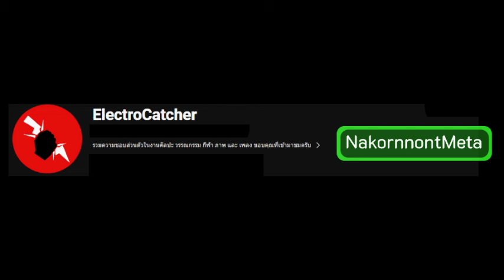เฟิร์น วริศรา สีทาเลิศ WARISARA SEETALOEDวอลเลย์บอลหญิงซีเล็คเยาวชน2567